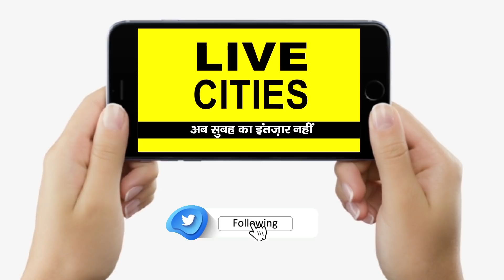Chirag Paswan BJP पर भी खूब बरसे, बोले- हम हनुमान काहे के और वो राम काहे के, सुनिए | BIhar News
Chirag Paswan BJP पर भी खूब बरसे, बोले- हम हनुमान काहे के और वो राम काहे के, सुनिए | BIhar News | LiveCities